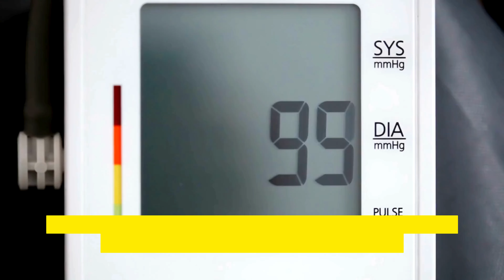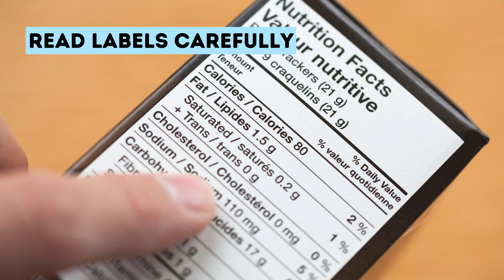The Impact of Sugar on Health: How Excessive Sugar Intake Affects You & How to Cut Back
🍭 Are you aware of how sugar impacts your health? Excessive sugar consumption is linked to a range of health issues, from weight gain to increased risk of diabetes and heart disease. In this video, we dive into the negative effects of too much sugar and share practical strategies to help you reduce your intake and improve your overall well-being.

🔍 What You'll Learn:
- The hidden dangers of high sugar consumption
- How sugar affects weight, heart health, and dental health
- Effective tips for cutting back on sugar
- Healthy alternatives to satisfy your sweet tooth

💡 Don’t let sugar control your health! Watch now to discover how small changes can make a big difference.

Share your thoughts and favorite sugar swaps in the comments below!